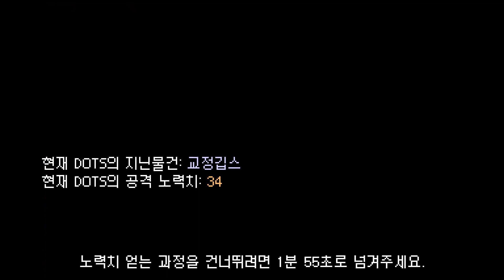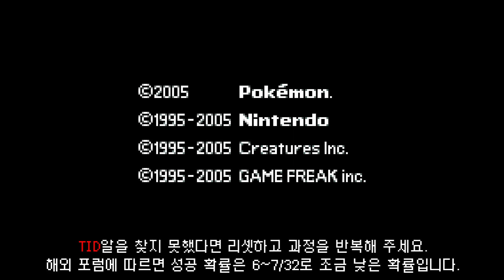포켓몬스터 에메랄드 한글패치판 - 0x2600을 이용한 포켓몬 복사버그 (빠른 복사버그, 삭제)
포켓몬스터 에메랄드 한글판/한글패치판에서 버그 포켓몬을 통해 포켓몬/아이템을 복사하거나 필요없는 포켓몬, 불량알 등을 빠르게 삭제하는 방법을 알려드리는 영상입니다.

영상에 사용된 버그는 아래와 같습니다.
유석열매 버그(Pomeg Glitch), 글리처 포핑(Glitzer Popping), 더블 커럽션(Double Corruption)
글리치 용어에 대한 정의는 영상 설명란 제일 하단에 있습니다.

[NPC 교환 포켓몬 얻는 곳]
본 영상에 사용된 "도토링/잎새코/다탱구"와 "플러시"는 반드시 NPC교환을 통해 얻은 포켓몬을 사용해야 합니다.
그렇지 않으면 NPC교환 포켓몬과 개체값 혹은 데이터베이스가 다르기 때문에 버그에 성공할 수 없습니다.

에메랄드에서 사용되는 대부분 버그는 DOTS와 PLUSES를 많이 사용하게 됩니다.
그러므로 나중에 다른 버그에도 사용할 수 있도록 버그를 시작하시기 전에 백업용 DOTS, PLUSES를 만들어 두시는 걸 권장합니다.

- 도토링(DOTS) 얻는 곳 -
금탄시티의 체육관 건물 오른쪽의 민간 집에서 NPC에게 대화를 걸어 교환할 수 있습니다.
교환에 필요한 포켓몬: 랄토스 (104번도로에 낮은 확률로 출현)

- 플러시(PLUSES) 얻는 곳 -
검방울시티의 포켓몬센터 건물 오른쪽의 민간 집에서 NPC에게 대화를 걸어 교환할 수 있습니다.
교환에 필요한 포켓몬: 볼비트 (117번도로에서 낮은 확률로 출현, 또는 메타몽과 네오비트 교배를 통한 획득)

[배틀타워를 통한 포켓몬 복사버그]
이전에 제가 올렸었던 복사버그 영상입니다.

[에메랄드 한글패치 링크]
본 영상에 사용된 한글패치는 아래의 링크에 있는 패치본을 사용했습니다.
2023년 4월 기준으로 최신 패치본을 사용했으며, 다른 유저가 제작한 한글패치판 또는 패치본 구버전에선 작동하지 않을 수도 있습니다.

↓↓↓ 다른 포켓몬 버그 (3세대 / GBA) ↓↓↓

[포켓몬스터 에메랄드]

[포켓몬스터 파이어레드/리프그린]

[글리치 용어에 대한 정의]
Glitch Pokemon (글리치 포켓몬, 버그 포켓몬):
"글리치 포켓몬" 또는 "버그 포켓몬으로" 불리며, "MissingNo.(미싱노)"와는 달리 포켓몬의 정보가 프로그래밍 된 데이터베이스의 정상적인 범위를 넘은 포켓몬들을 말한다.
"글리치 포켓몬"을 만나게 되면 정상 범위가 아닌 맵 파일, 기술 데이터베이스 등 정상적이지 않은 엉뚱한 데이터를 읽어 들이므로 예상치 못한 버그가 발생하거나 심하면 게임이 튕겨버리거나 세이브 데이터 손상이 일어날 수도 있다.
하지만 이를 이용해 "포켓몬/아이템 복사버그"를 사용하거나 "임의 코드 실행(ACE, Arbitrary Code Execution)"등 각종 유용한 버그를 사용할 수도 있다.

Pomeg Glitch (유석열매 버그):
HP 노력치를 하락시키는 유석열매 아이템을 사용해 포켓몬의 HP를 오버플로(Overflow) 또는 기절시키는 버그를 말한다.
설명하자면 3세대 포켓몬 게임에선 유석열매를 사용하면 HP 노력치를 10을 깎음과 동시에 현재 HP도 전체 HP가 깎인 수에 따라 똑같이 하락하게 된다.
예를 들어 HP 노력치를 가지고 있는 포켓몬의 HP가 "1/300"인 경우 유석열매를 사용하면 "-1/298"로 계산된다.
하지만 3세대 포켓몬 게임에선 이 음수값을 2바이트 값인 "65,535"로 인식하게 되고 인게임에선 "?35"로 표시하게 된다.
여기서 플레이어가 상처약과 같은 회복약을 사용하게 되면 HP 0에서 멈추게 돼 기절 상태에 빠지게 된다.
이 버그를 이용해 후에 설명할 "글리처 포핑(Glitzer Popping)"을 사용할 수 있다.

Glitzer Popping (글리처 포핑):
한국에선 정확한 명칭이 없어 글리처 포핑, 글리처 팝핑 등 여러가지로 불리지만, 최근 국내 3세대 버그 영상에선 대부분 "글리처 포핑"으로 불린다.
"글리처 포핑"은 유석열매 버그(Pomeg Glitch)를 이용해 포켓몬 파티의 슬롯을 255개 이하 까지 인식할 수 있는데, 플레이어가 포켓몬 슬롯의 정상적인 범위 밖인 7 ~ 255번을 가리키게 되면 다른 데이터를 엉뚱하게 읽게 돼 데이터 결함을 시킬 수 있게 된다.
7 ~ 255번에는 키우미집, 콘테스트 데이터, 지도 데이터, 플래그 데이터(스토리, 트레이너, 이벤트), 가방 아이템, PC의 박스1~2 데이터, 배틀 프론티어 데이터 등이 포함돼 있다.
따라서 "글리처 포핑"은 주로 원하는 포켓몬을 얻거나 글리치 포켓몬을 얻어 복사버그를 사용할 때 쓰인다.
요즘은 임의 코드 실행(ACE, Arbitrary Code Execution)으로 인해 드물지만 남쪽의 외딴 섬 이벤트 해금, 플래그 이벤트를 건들 때에도 사용 됐었다.

Double Corruption (더블 커럽션, 이중 변형):
더블 커럽션 혹은 이중 변형이라고도 불린다.
"Glitzer Popping(글리처 포핑)"에서 파생된 버그이며, "글리처 포핑"에서 얻은 변형된 알을 꺼내서 부화시키지 않고, 박스 안에 그대로 둬서 다시 한번 더 "글리처 포핑"을 사용해 이중 변형을 일으켜 알을 부화시키는 버그를 말한다.
이 버그를 사용하는 경우는 데이터 변형을 가하지 않고(노력치, 지닌물건, 경험치 등) 원하는 포켓몬으로 부화시킬 때 사용하거나 또는 일부 글리치 포켓몬은 걸어서 부화시킬 때 게임이 튕기거나 멈추는 경우가 있는데 이 부화 과정을 건너뛰고 박스 안에서 부화시켜야 할 때 쓰인다.